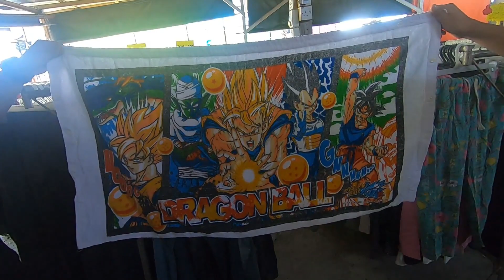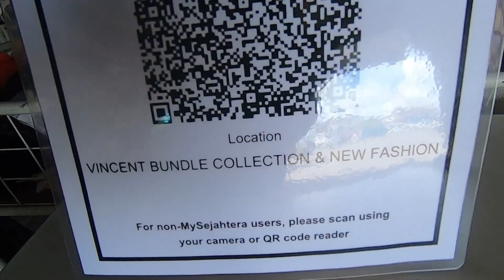Terjumpa sebuah kedai bundle di Keningau ! Bundlesode 103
kedai terakhir kami selam di Keningau.. officialy bundle tour keningau end di sini. sblom balik ke Papar

Lokasi:
Vincent Bundle Collection
Keningau

jangan Lupa
Support kami